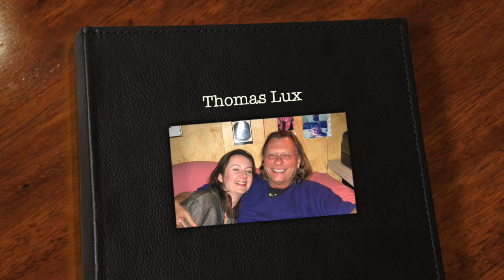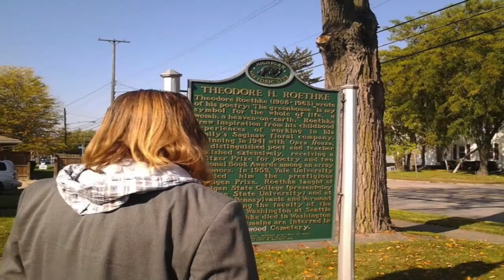Thomas Lux - In Memoriam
Tribute to poet Thomas Lux
Spring 2017 Feature
The Cortland Review